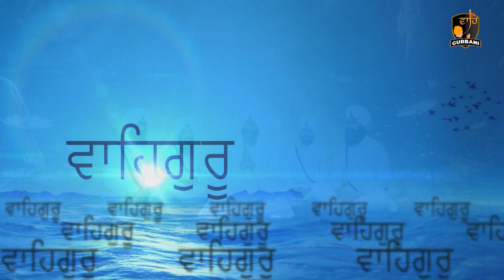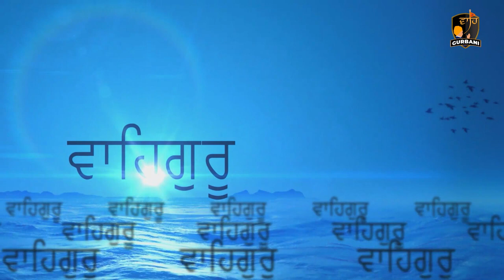waheguru simran by Bhai Jatinder Singh ji Sri Amritsar